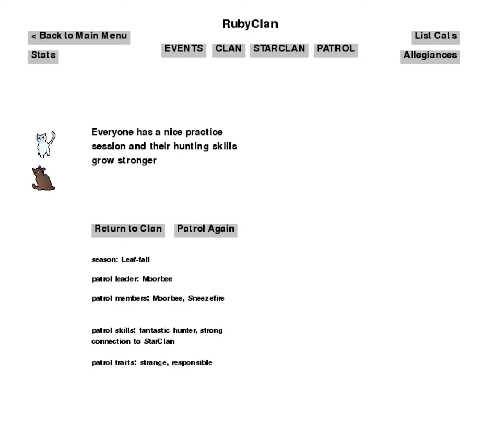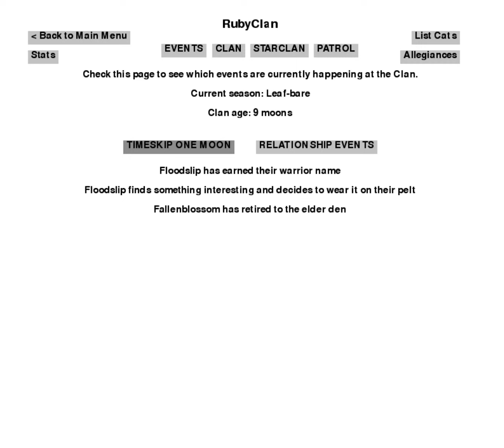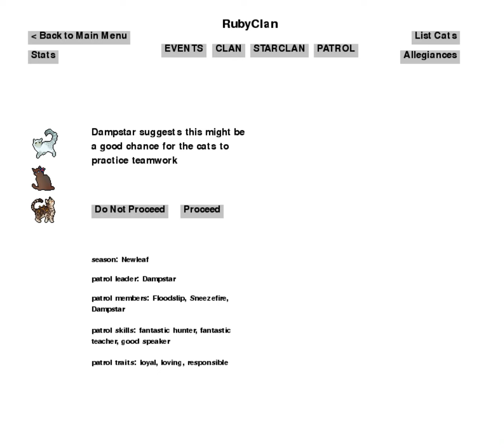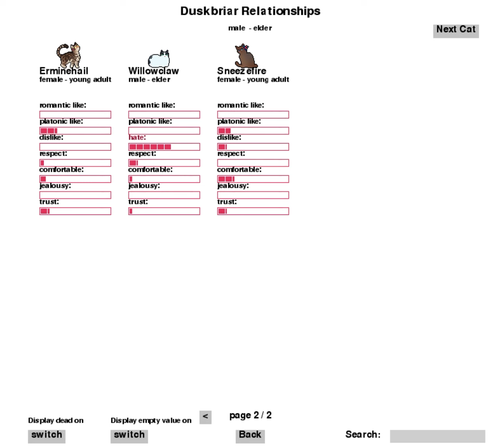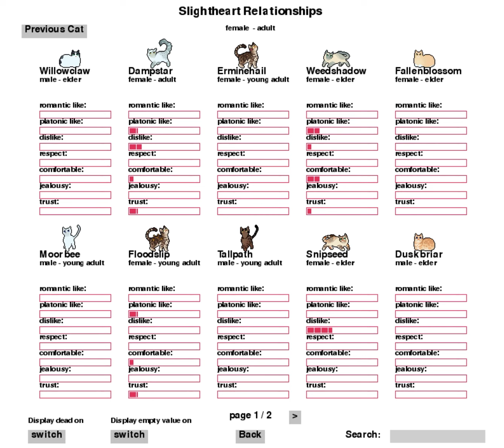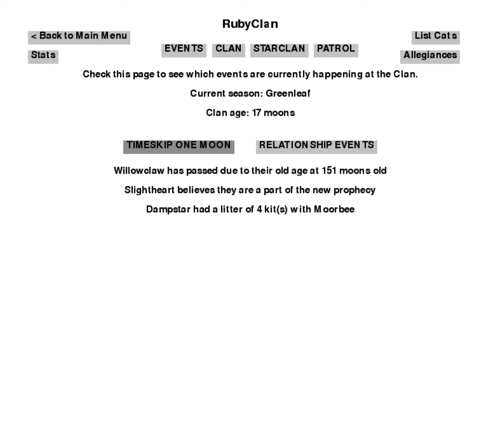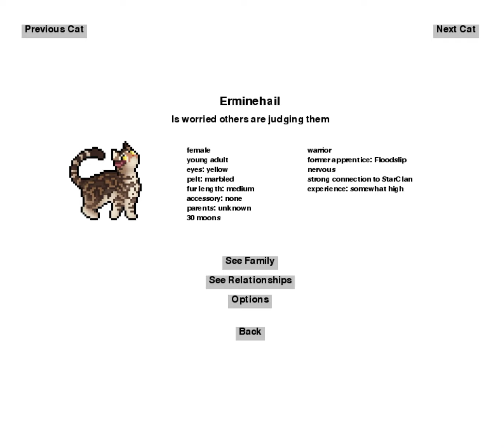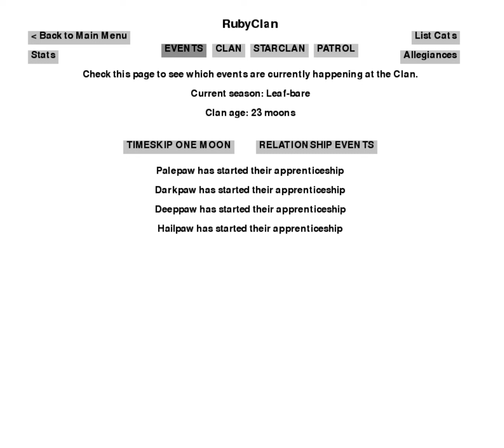RubyClan part 2 of Clan gen